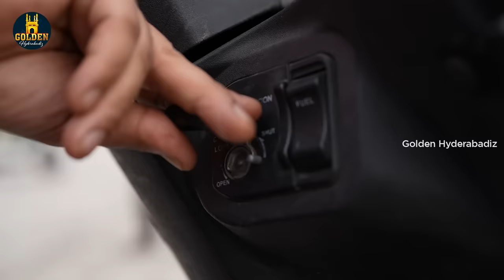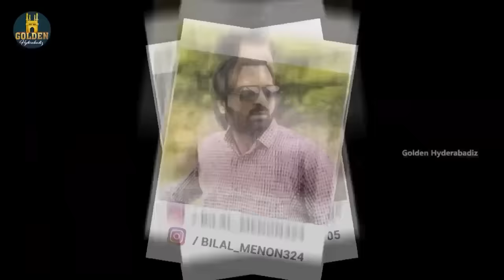Snatcher | Hyderabadi Comedy | Friendship | Hyderabadi Comedy Video | Golden Hyderabadiz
Snatcher concept is a story two friends who loots a unknown person and got caught by local cob and punished

Cast :  Abdul Razzak, Sameer Ali, Sheikh Siraj & Afroz
Concept by Sameer Ali